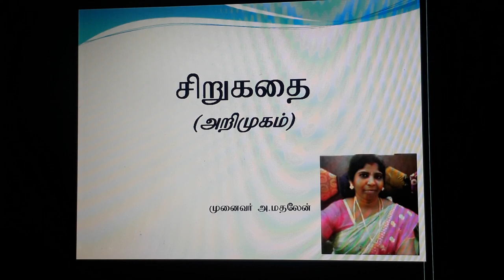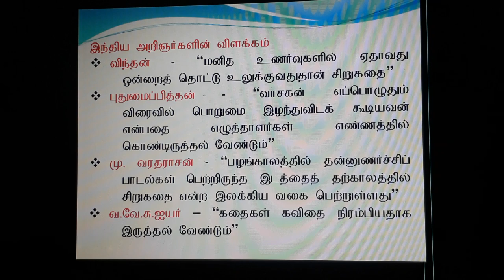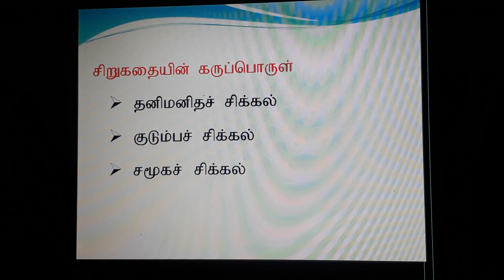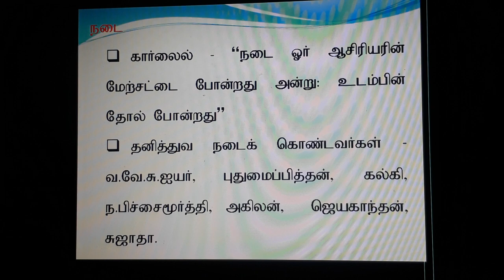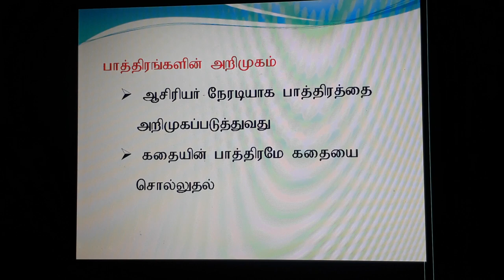சிறுகதை(அறிமுகம்)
முனைவர்.அ.மதலேன்,உதவிப்பேராசிரியர்,தூய வளனார் கலை மற்றும் அறிவியல் கல்லூரி,கடலூர்-1.